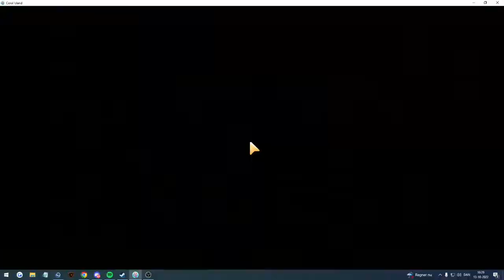Where to Find - Morel - Coral Island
►So i can keep making video guides:)